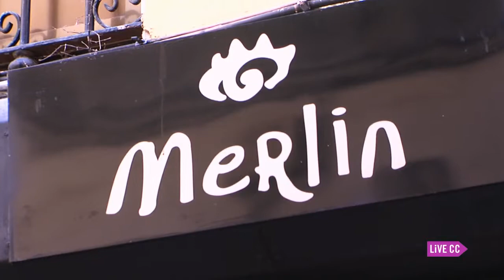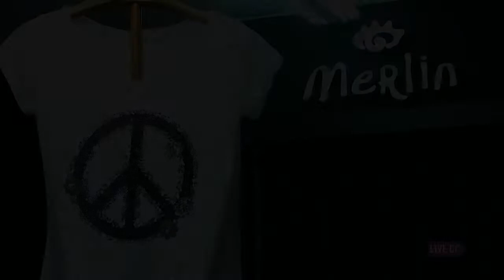Tienda Merlín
Juan Francisco Salado lleva más de 30 años al frente de Merlín, una tienda de moda femenina en la Calle Roso de Luna, de Cáceres de toda la vida.